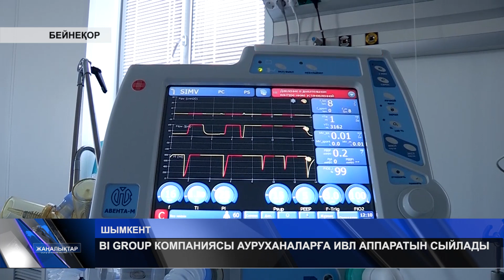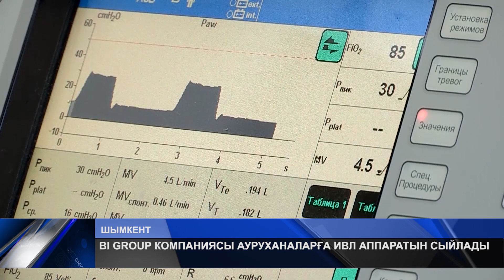BI GROUP КОМПАНИЯСЫ АУРУХАНАЛАРҒА ИВЛ АППАРАТЫН СЫЙЛАДЫ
Ел басына күн туғанда топ арасынан атымтай жомарттар шығып жатыр. Шымкентте BI GROUP құрылыс компаниясы екі жасанды тыныс алу аппаратын медициналық ұйымдарға сыйға тартты. Өкпе қабынуына, коронавирус індетіне шалдыққан науқастарға аса қажетті құрылғылар үшінші мегаполистегі кардиологиялық орталық пен нөмірі 2-ші ауруханаға орнатылды.